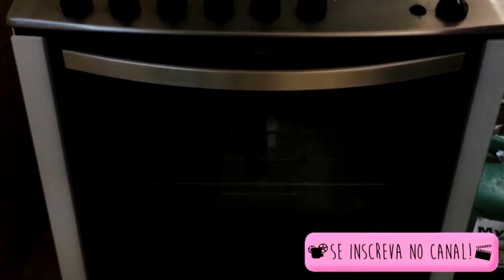como fazer guichê de frango